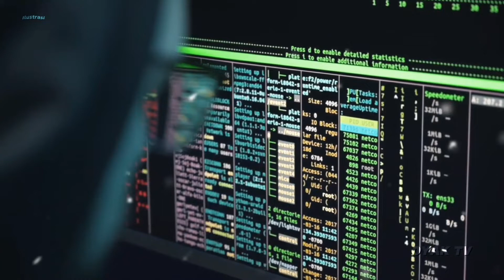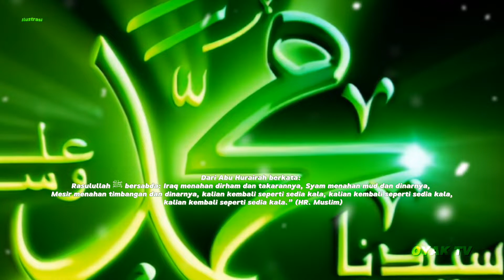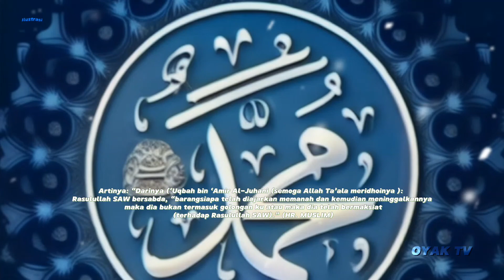Hadist NABI SAW PERANG AKHIR ZAMAN Sesuai Ilmuwan Moderen Einstein ALMAHAMAH AL-KUBRO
ALMAHAMAH AL-KUBRO Hadist NABI SAW PERANG AKHIR ZAMAN Sesuai Ilmuwan Moderen Einstein. Pertempuran besar jelang kiamat Tentang Al Malhamah, Pertempuran Terbesar Jelang Kiamat. Saat kita Menghitung Mundur Perang Akhir Zaman. Akan terjadi Kisah Akhir Zaman. 2 Perang Besar Akan Terjadi, Ini Urutan dan Tempat Lokasinya. A'maq dan Dabiq Tempat Pertempuran Akhir Zaman, Ini Pesan Rasulullah SAW. Yang mana Perperangan Besar Akan Terjadi di Akhir Zaman, Bagaimana Urutannya? Perang Akhir Zaman 1, Pertempuran Besar Umat Islam Melawan Bangsa Romawi. 4 Hadis tentang Palestina, Tempat Terbaik Sampai Akhir Zaman

Ada sebuah hadist dari, Rasulullah SAW yang bersabda:
Yang Artinya, :
Dari Abu Hurairah berkata: Rasulullah SAW bersabda: Iraq menahan dirham dan takarannya, Syam menahan mud dan dinarnya, Mesir menahan timbangan dan dinarnya, kalian kembali seperti sedia kala, kalian kembali seperti sedia kala, kalian kembali seperti sedia kala.” (HR. Muslim)

Imam an-Nawawi (676 H) dalam al-Minhāj berkata: Pengulangan satu kalimat sebanyak tiga kali menunjukkan sesuatu yang urgen. Yaitu manusia akan benar-benar kembali kepada zaman dahulu kala.